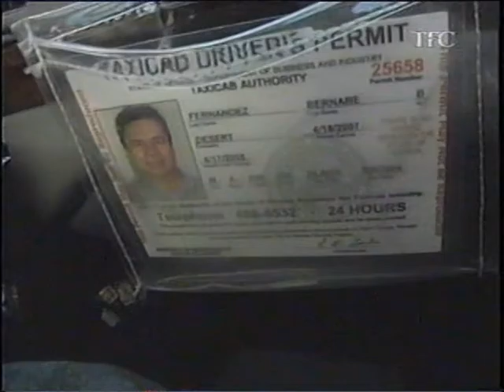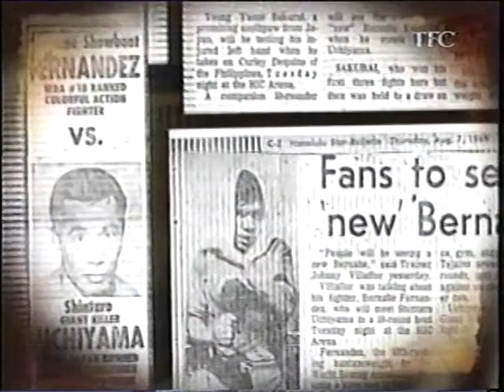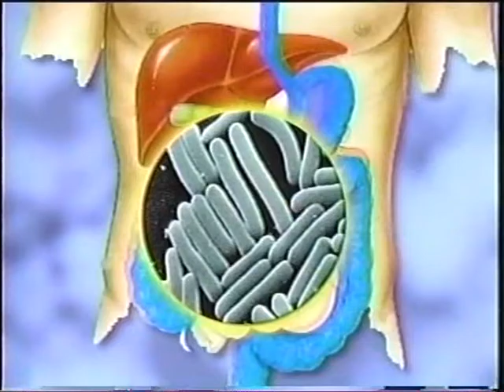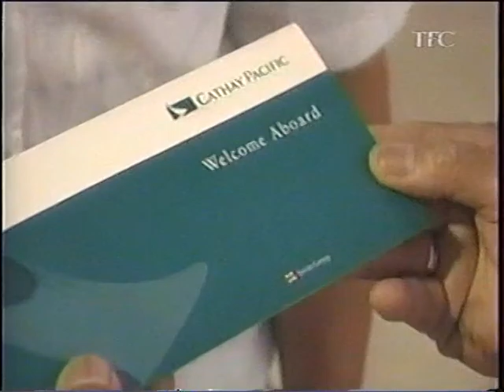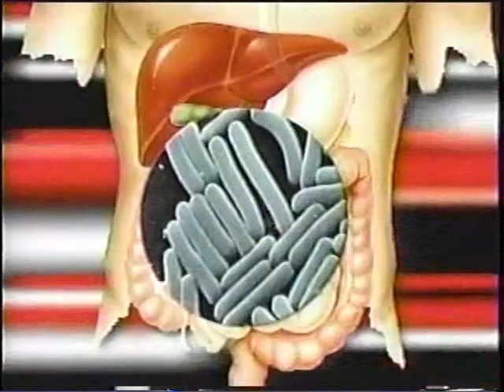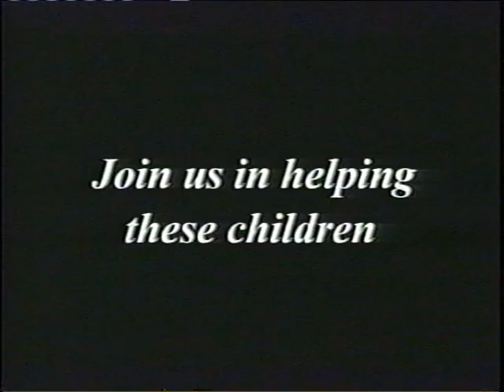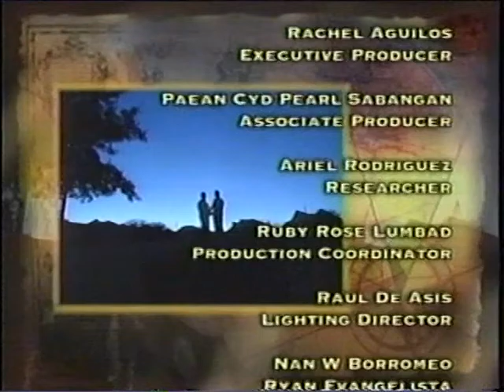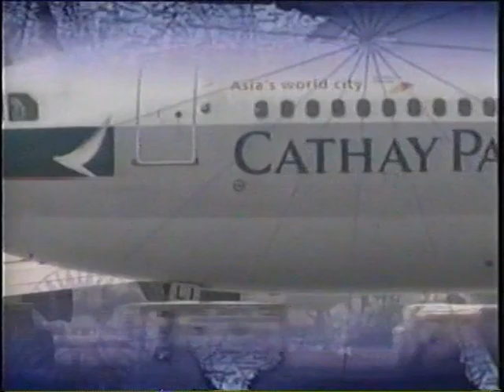Pinagmulan - Bernie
It's been decades since Bernie and his wife has been back to Masbate. Would his family recognize him and forgive him for his leaving?

Pinagmulan The Journey Home, a reality show on the Filipino Channel, is about a show that gives trips to the Philippines to people who want to rediscover their roots. This show originally aired in 2006.